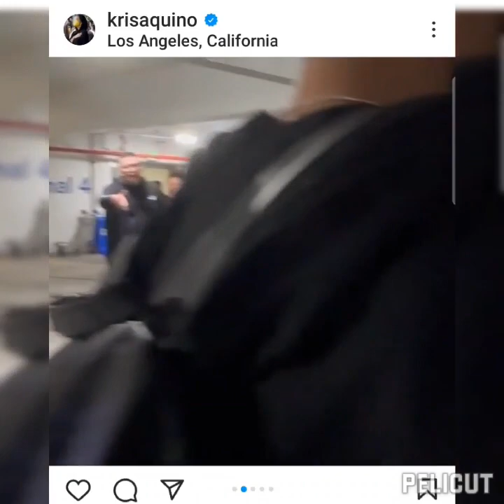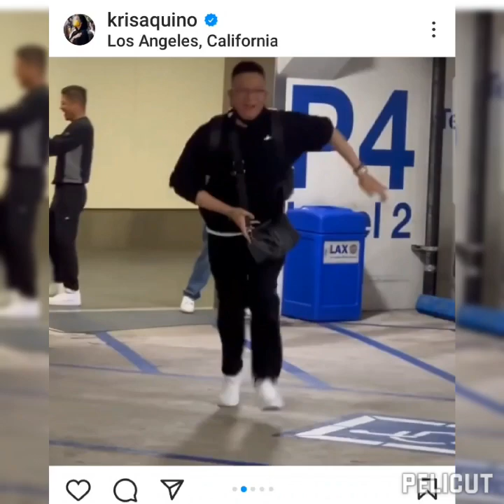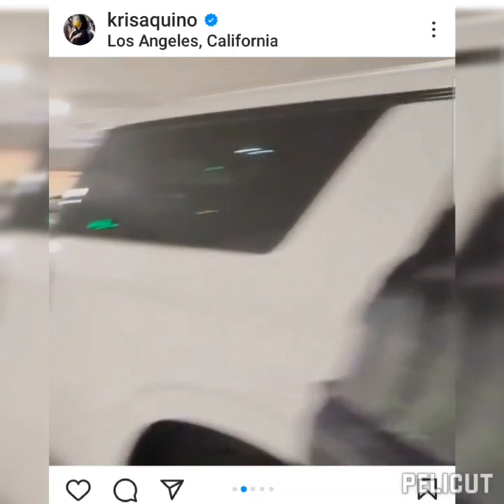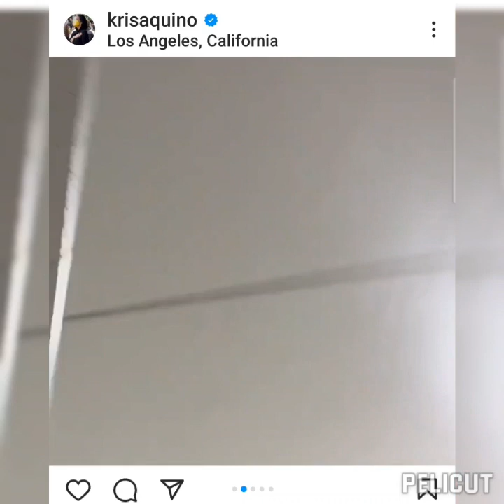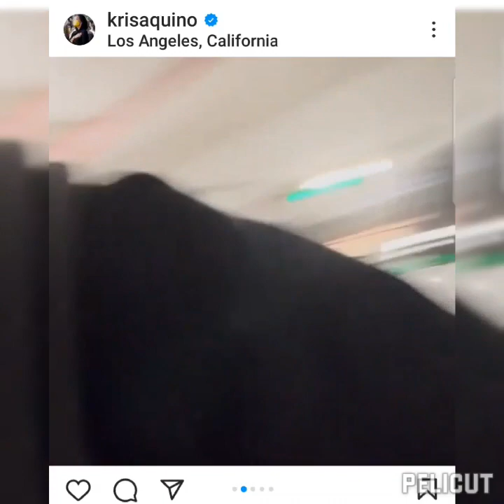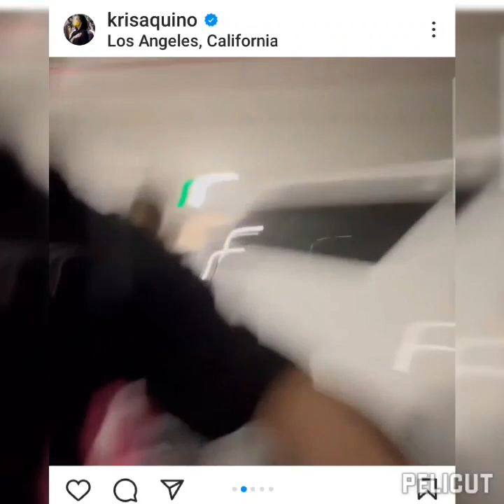KRIS HIRAP SA CHEMO... BIMBY AT JOSH BALIK AMERIKA!